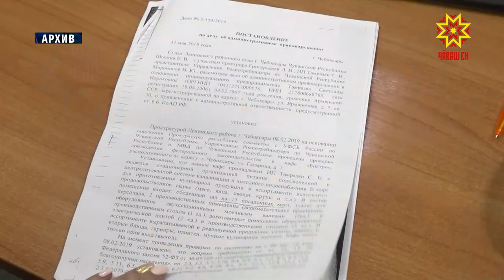128 миллионов рублей невыплаченных алиментов вернули мамам, воспитывающим детей без отцов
128 миллионов рублей невыплаченных алиментов вернули  мамам, воспитывающим детей без отцов,   приставы Чувашии с начала этого года. На должников завели 550 уголовных дел — об этом рассказал главный пристав Чувашии Анвар Закиров на пресс-конфереции с ведущими СМИ города и республики.